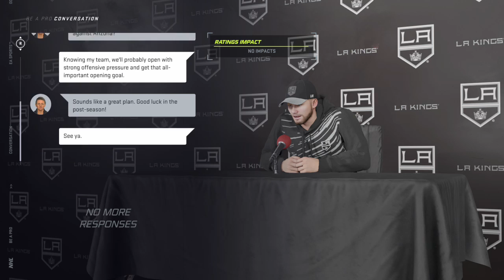NHL 21 Be a pro mode LA Kings vs Arizona Coyotes Game 1 Western quarter finals